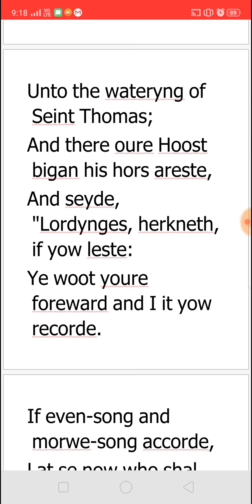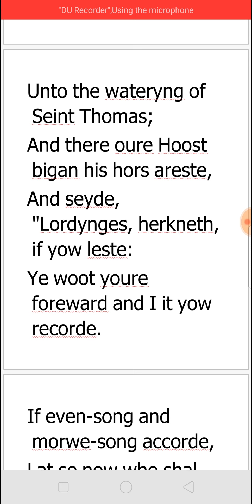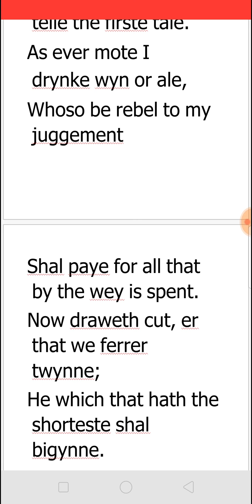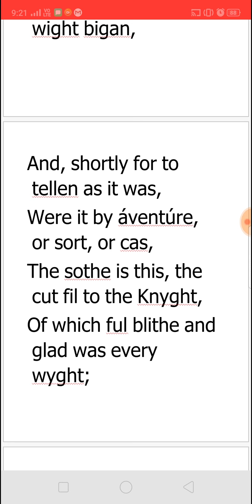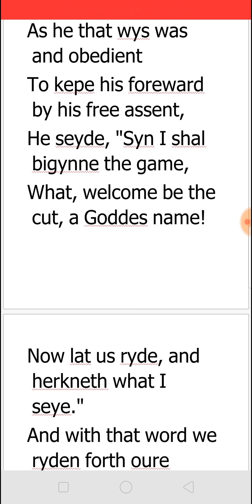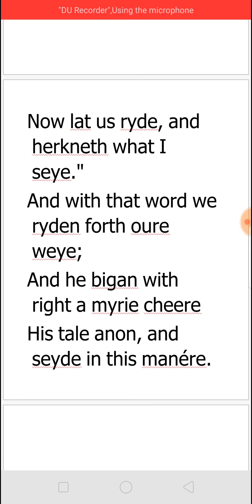CANTERBURY TALES BY GEOFFREY CHAUCER- LINES 822- 858 (THE END) EXPLAINED IN TAMIL தமிழில்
PROLOGUE TO THE CANTERBURY TALES BY GEOFFREY CHAUCER- LINES 822- 858 (THE END) EXPLAINED IN TAMIL தமிழில்